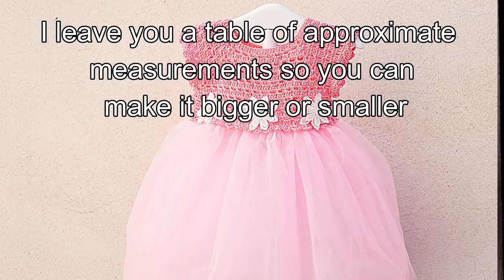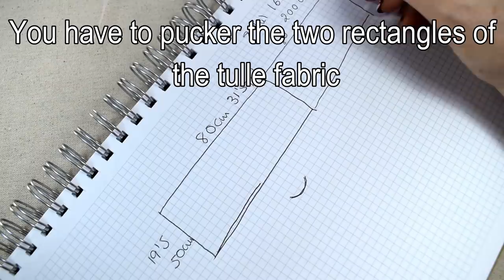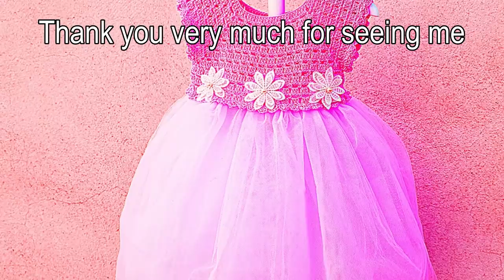Crochet tulle dress for a girl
Hi, I'm majovel Happy Sunday! We are already at Christmas, I love these dates. Family reunions, make our loved ones happy, the warmth of home and the gifts we give to our loved ones. Today I bring you an ideal job to give, a simple dress, easy to make, explained step by step.

Today I decided to do a simple job, ideal for those who are just starting out. It's a sober, simple design, but really cute and elegant. Ideal for the little princesses of the house. I hope you like it. This month the girl dresses have been very successful and I thank you very much. I also want a Happy Year to everyone. May peace, love and health fill you in this new year. I send you all my love from Spain. Happy New Year!!!

YqhY7PknE

The pattern or parts of it may not be reproduced, distributed or resold, translated, published or posted for sell or free on the internet or offline. You can sell finished items made from this pattern (Permission is not granted for mass production or factory manufacturing of any kind) but please clearly credit the design to Majovel Crochet patterns so I will be able to continue creating new designs for you.